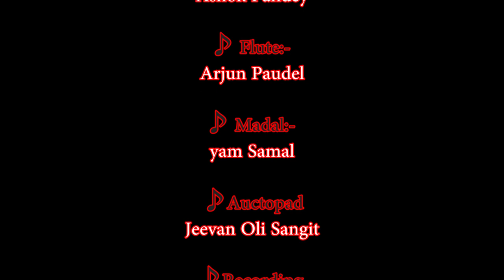Brinda Banko Dandai Dada वृन्दावनको डाडै डाडा Maruni Bhajan By Ashok Pandey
♪♪ Vocal:-
Ashok Pandey

♪ Flute:-
Arjun Paudel

♪ Madal:-
yam Samal

♪Auctopad
Jeevan Oli Sangit

♪Recording
Sujit Kaski